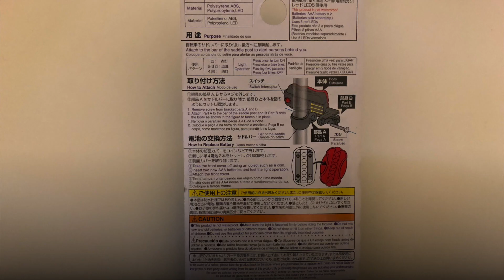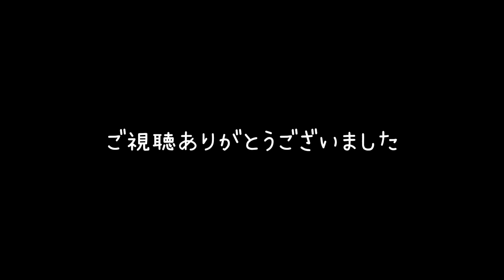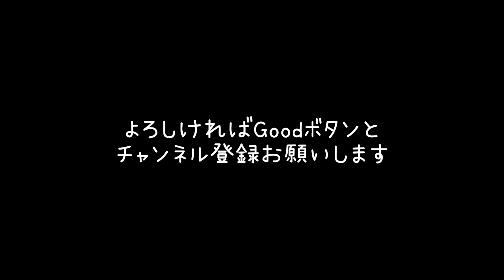クロスバイクにダイソーの¥100リアライトを取り付け！取り外しも楽なこんな取り付け方があります！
ダイソーの¥100リアライトをクロスバイクに付属のブラケットは使わずにリアライトを取り付けてみました。

NESTO VACANZE